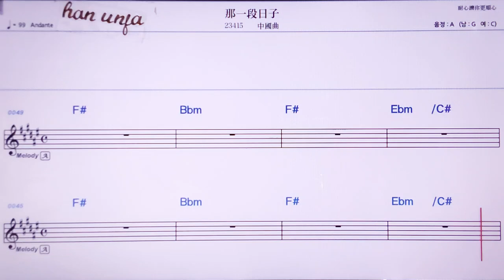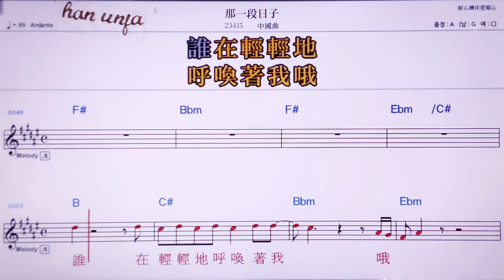💖나이뚜안르즈/중국곡 👍MR,노래방, 악보, 코드,Karaoke With Sheet Music